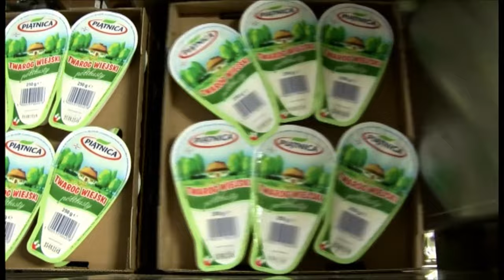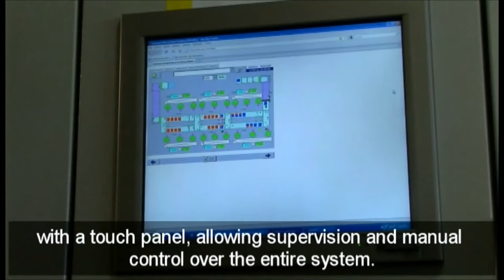An automated dairy production flow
An automated production flow solution based on a stainless steel conveyor system and a high-performance, centralized palletizing cell.

The conveyor system handles three different product trays simultaneously, balances the flow and transports them to the palletizing cell. The cell operates at a speed of 80 trays per minute and handles both empty and full pallets, labelling and wrapping.